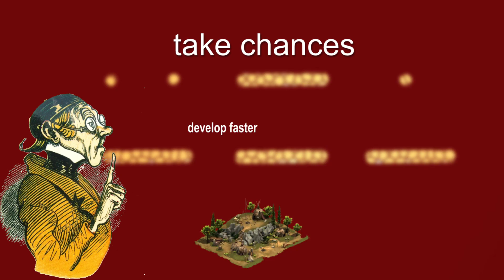FoEhints: Trailer hints and tricks in Forge of Empires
Since June 2016 this channel provides tips, tricks and hints for the free to play browser game Forge of Empires developed by InnoGames.

Topics: Tips for the game, hints for the ingame quests, news about changes and reports about successful players and guilds.